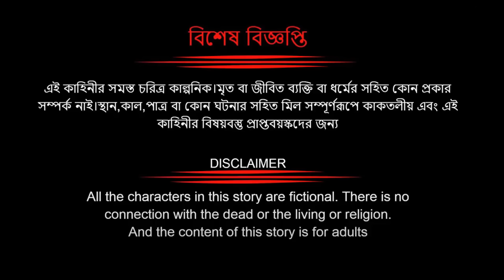টুনির নেলপালিশ গাছ | Bengali Moral Stories|Rupkothar Golpo|Fairy Tales|Bangla Cartoon|Mojar Story TV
▬▬▬▬▬▬▬▬▬▬▬▬▬▬▬▬▬ Source Artist Disclaimer ► The Mojar Story Tv Channel and all of its videos are not “directed to children” within the meaning of Title 16 C.F.R. § 312.2 of CHILDREN'S ONLINE PRIVACY PROTECTION ACT (USA) are not intended for children under 13 years of age. Sure Bangla Cartoon CHANNEL and its owner(s), agents, representatives, and employees do not collect any information from children under 13 years of age and expressly deny permission to any third party seeking to collect information from children under 13 years of age on behalf of Sure Bangla Cartoon CHANNEL. Further, Sure Bangla Cartoon CHANNEL denies any and all liability or responsibility for the practices and policies of YouTube and its agents and subsidiaries, or any other affiliated third party, regarding data Collection.

Cartoon video,Bengali Cartoon Video,Bengali Moral Story,Bangla Cartoon